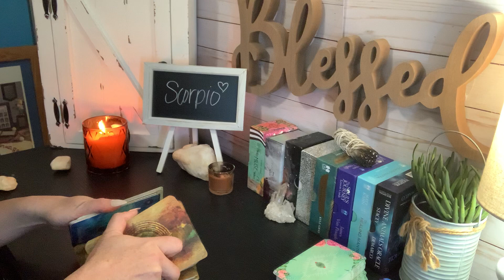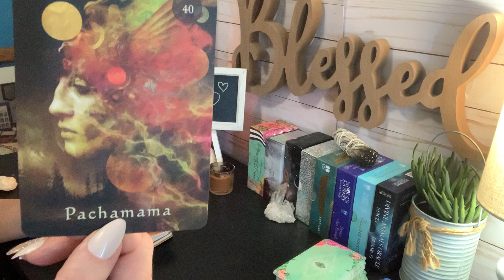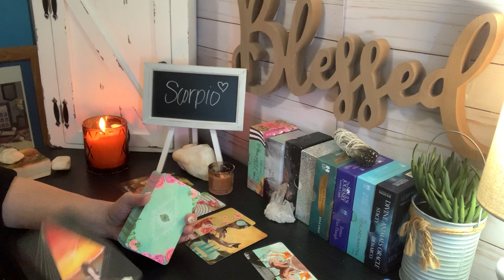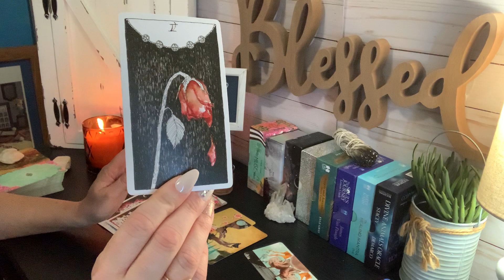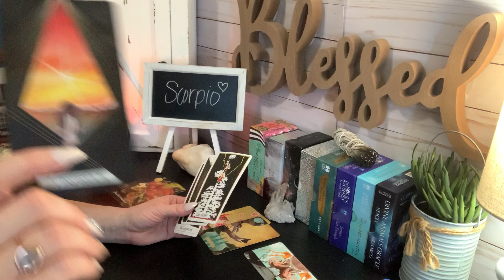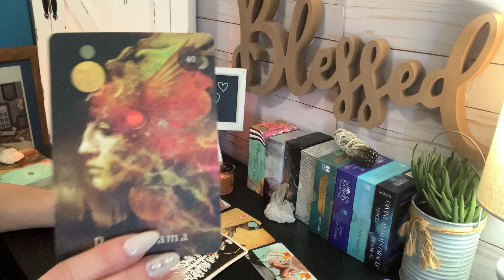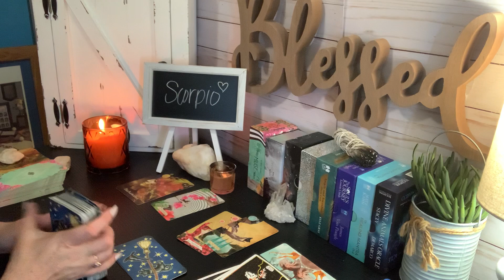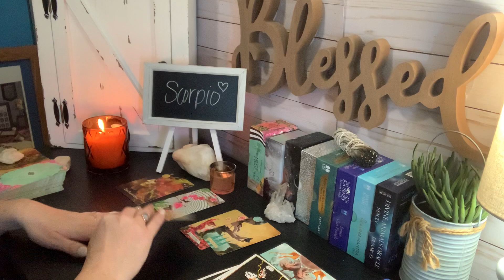Scorpio ♏️ An opportunity for healing! This is what you should do🥰 Dec 2020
Scorpio ♏️ An opportunity for healing! This is what you should do🥰 Dec 2020 If you feel guided to watch this video, there may be a message here for you.